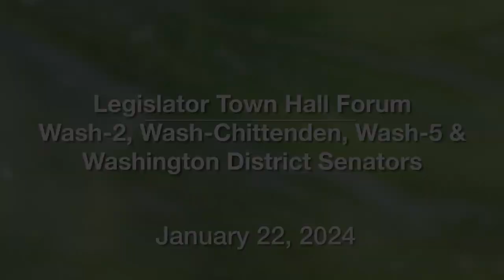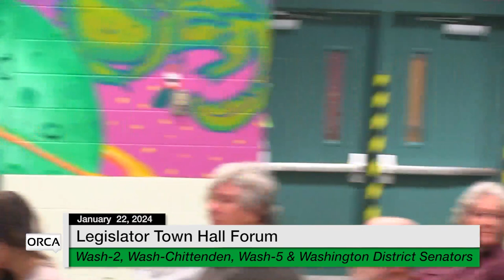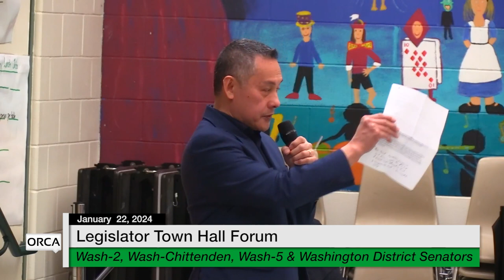Legislator Town Hall Forum- Wash-2, Wash-Chittenden, Wash-5 & Washington District Senators 1/22/2024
Legislator Town Hall Forum - Wash-2, Wash-Chittenden, Wash-5, and Washington District Senators 1/22/2024